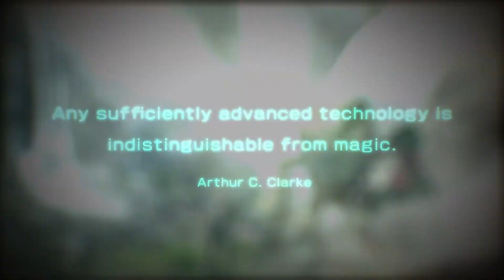SYNDUALITY – Reveal Trailer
This hashtag list includes various popular hashtags related to gaming, YouTube, and Twitch. Here's a breakdown of each of them:

youtubegaming: This hashtag is used to categorize content related to YouTube gaming, including gameplay footage, reviews, and other gaming-related videos.

youtube: This hashtag is used to categorize content related to YouTube in general, including videos from all genres.

youtuber: This hashtag is used to identify and connect with YouTube content creators.

gamer: This hashtag is used to identify and connect with individuals who enjoy playing video games.

twitch: This hashtag is used to categorize content related to Twitch, a popular platform for live streaming video games.

fortnite: This hashtag is used to categorize content related to the popular video game Fortnite.

gaming: This hashtag is used to categorize content related to gaming in general.

twitchstreamer: This hashtag is used to identify and connect with individuals who stream on Twitch.

videogames: This hashtag is used to categorize content related to video games in general.

youtubechannel: This hashtag is used to identify and promote a specific YouTube channel.

youtubers: This hashtag is used to connect with and support other YouTube content creators.

youtubegamer: This hashtag is used to identify individuals who create gaming content on YouTube.

twitchtv: This hashtag is used to identify and connect with Twitch streamers.

xboxone: This hashtag is used to categorize content related to the Xbox One gaming console.

videogameaddict: This hashtag is used to identify individuals who are passionate about playing video games.

smallyoutuber: This hashtag is used to identify and support small YouTube channels.

gaminglife: This hashtag is used to describe the lifestyle of a gamer.

pubg: This hashtag is used to categorize content related to the video game PlayerUnknown's Battlegrounds.

fortnitebattleroyale: This hashtag is used to categorize content related to the battle royale mode of the video game Fortnite.

game: This hashtag is used to categorize content related to all types of games.

sub4sub: This hashtag is used to promote sub-for-sub exchanges between YouTube or Twitch content creators.

smallyoutuberarmy: This hashtag is used to identify and support small YouTube channels.

xboxonex: This hashtag is used to categorize content related to the Xbox One X gaming console.

teamb42: This hashtag is used to identify and promote a specific gaming community.

battleroyale: This hashtag is used to categorize content related to the battle royale game mode in various video games.

twitchkittens: This hashtag is used to identify and promote a specific Twitch community.